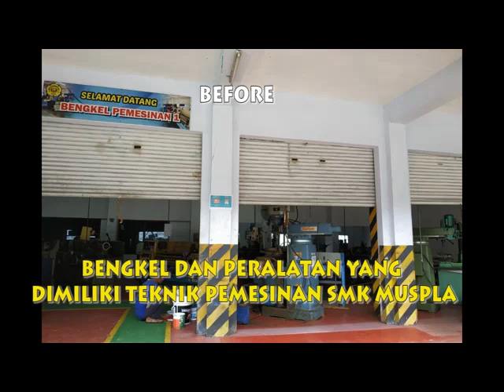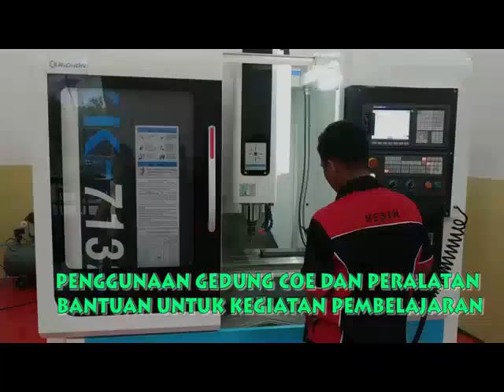TRANSFORMASI SMK MUHAMMADIYAH 1 PLAYEN SEBAGAI CENTER of EXCELLENCE